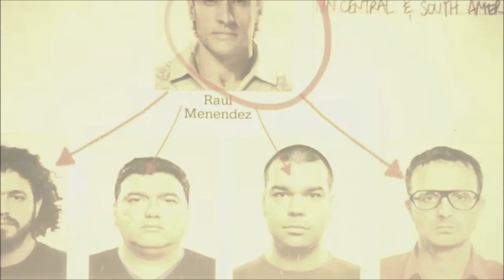Blackops 2 - Champaign - Mission 4 - 1080p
Look for Black ops2 single player gameplay and dont want to play this is your channel